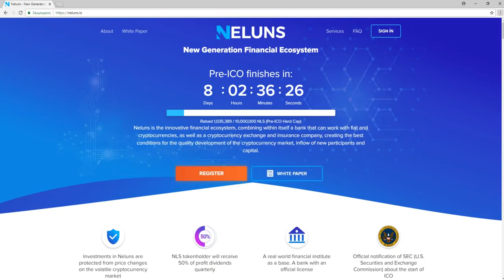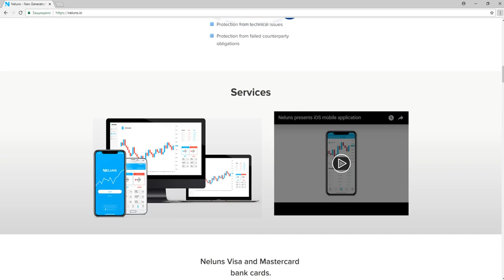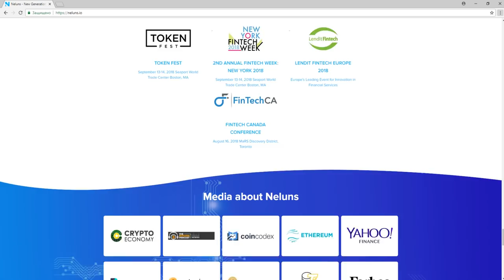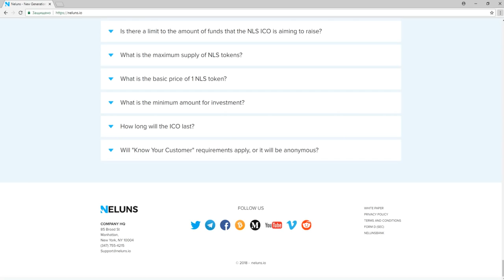Обзор Проекта Neluns (NLS)